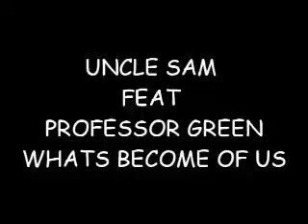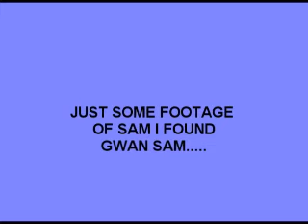Professor Green Feat. Uncle Sam- Become Of Us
Di Foreign Man

Just some footage i found of DI Foreign Man in the early 90"s.